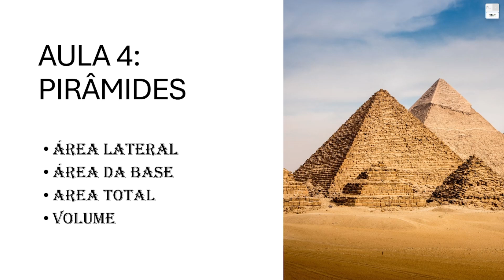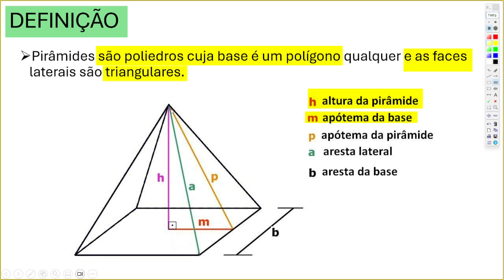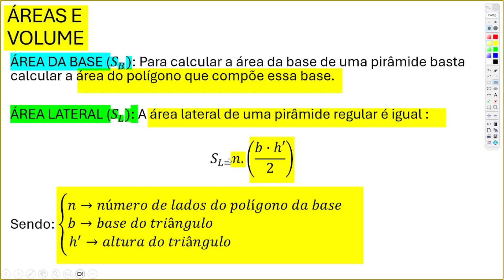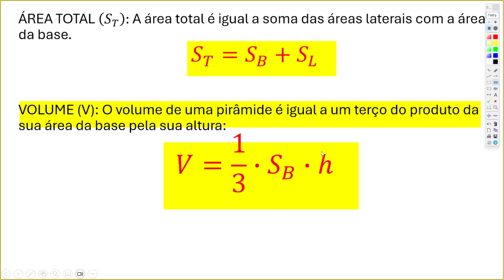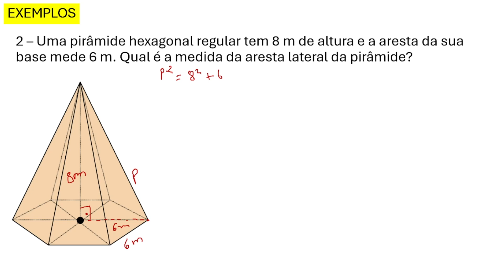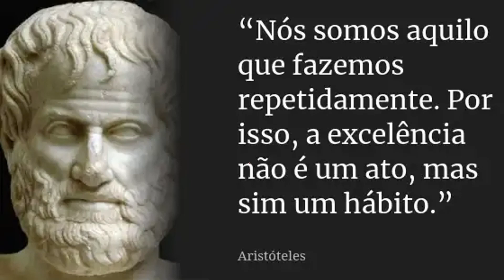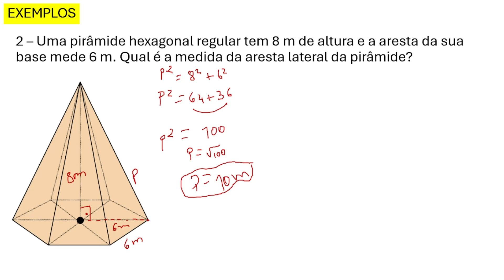PIRÂMIDES ÁREAS E VOLUME - TEORIA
Neste vídeo veremos como calcular áreas e volumes de pirâmides.